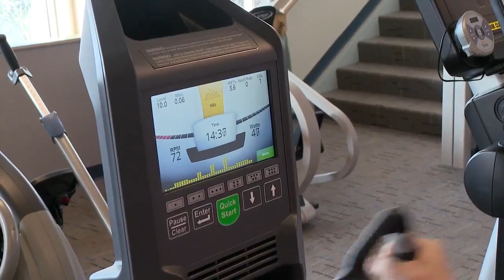Analysis: Exercise can improve quality of life after cancer treatment